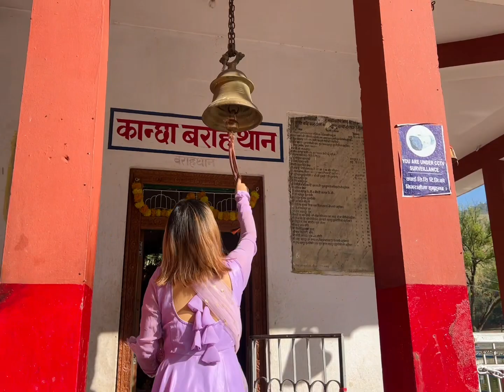(Melvi 6thbirthdayspecial) Barakune mandir/unboxing her birthday surprise gift/birthday celebration.